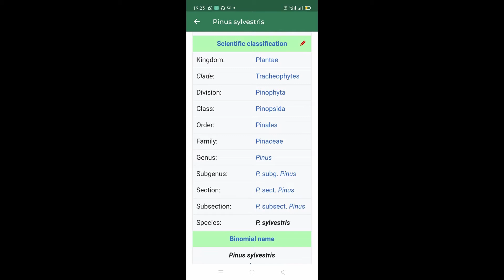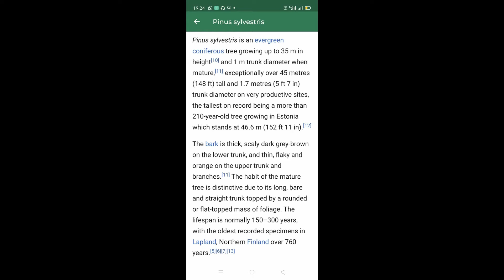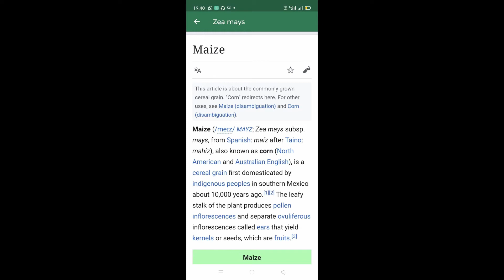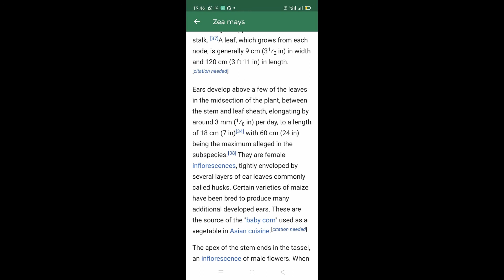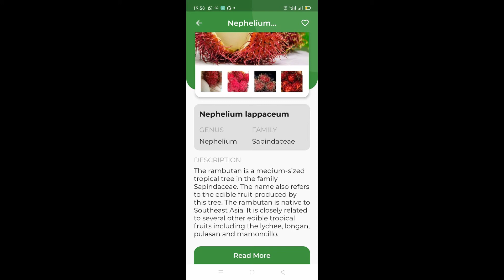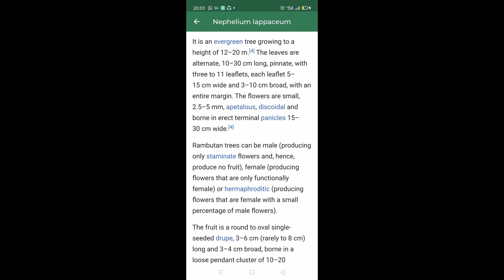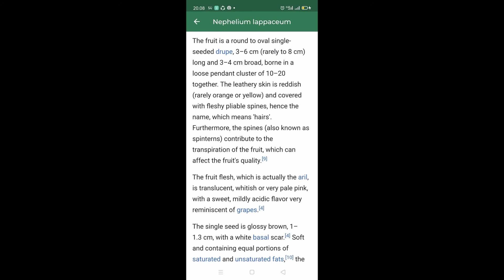Final Vlog 3 I Shariayu Rizky Amalia Anisa K I 31 I X MIPA 3